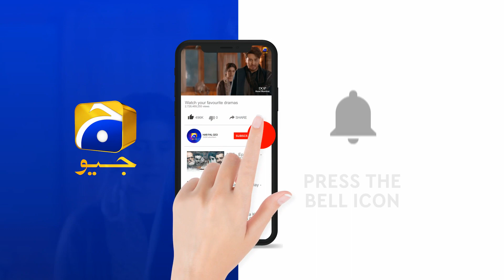Haiyeeeeeee....Burhaapay Mein Mjhe Phir Ek Baar.... | Alif | Har Pal Geo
Written by: Umera Ahmed
Directed by: Haseeb Hasan
Produced by: Samina Humayun Saeed - Sana Shahnawaz
Production House: Motion Content Group & Epic Entertainment